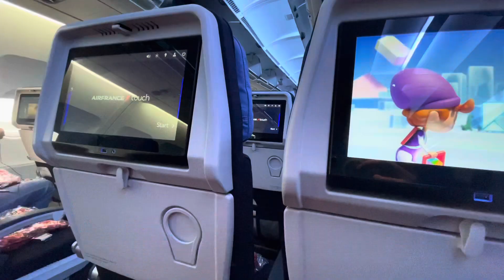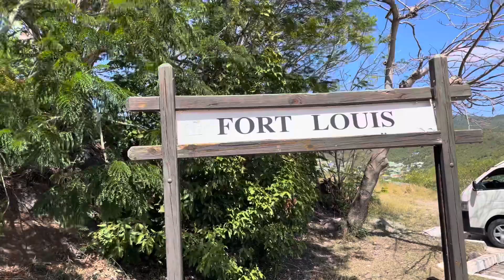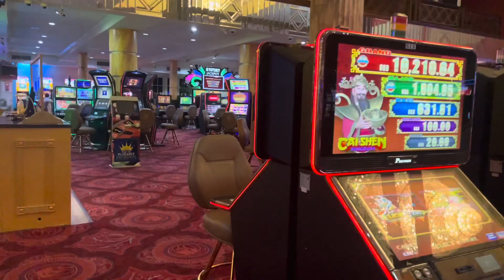Sint Maarten - 2022